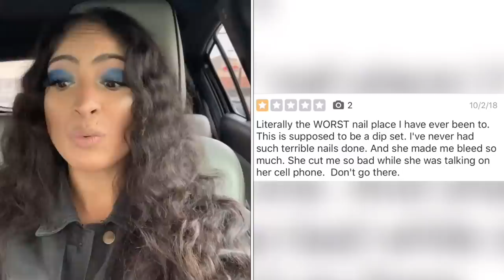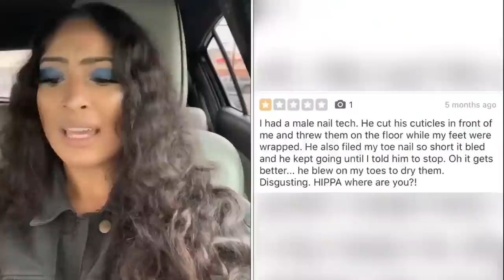I WENT TO THE WORST REVIEWED NAIL SALON IN TEXAS PART 6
😬Hey what’s up everyone!!😬 I couldn’t think of a better way to start the new year than to go to another worst reviewed nail salon!! I went on yelp to find another one star rated place, this worst reviewed nail salon was yet another interesting experience!! Check it out to see what went down!!

🌈IF YOU ENJOYED THIS VIDEO AND WOULD LIKE TO BECOME APART OF THE JOKER FAMILY 🌈
               THEN HIT THAT

I LOVE YOU ALL SO MUCH!! HAVE A WONDERFUL DAY💕